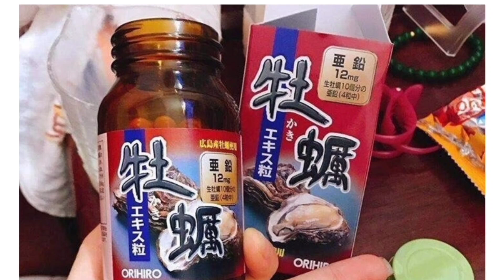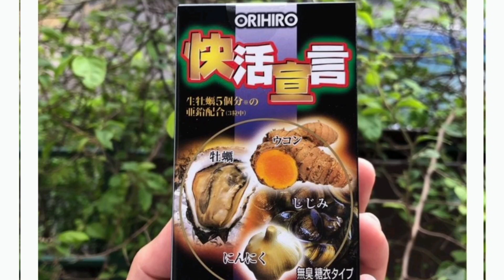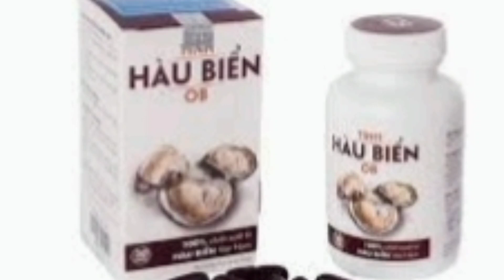Những loại Hàu Biển mang lại sự tự tin cho phái mạnh, 1 người uống 2 người vui. anh em hãy nên dùng.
Tinh chất hàu loại nào tốt nhất?

Đi tìm lời đáp cho câu hỏi tinh chất hàu nào tốt nhất hiện nay, giá bán là bao nhiều và nên mua ở đâu để được đảm bảo về uy tín, chất lượng.